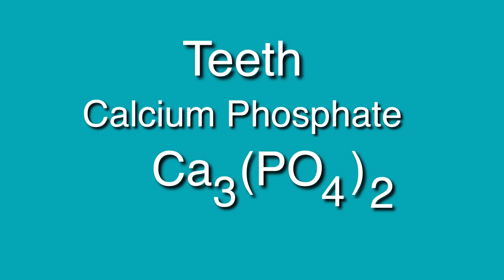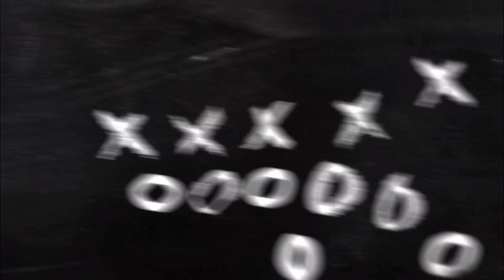Investigating the effect of some liquids on our teeth (Part 1)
In this video we used egg shells (because they have similar composition of our teeth) to investigate the effects of some of the daily drinks we consume in our lives. Since both egg shells and teeth are thin yet strong we can validate our result.
In this part we will show the procedures, however, the results will be shown in another video.

write your comments, and expectations below.